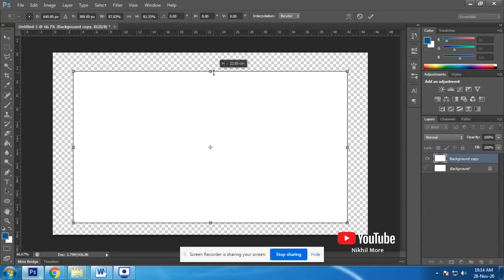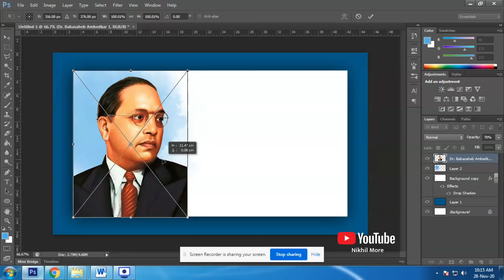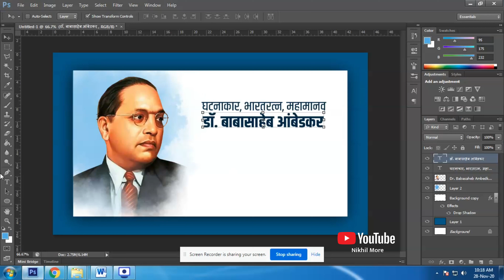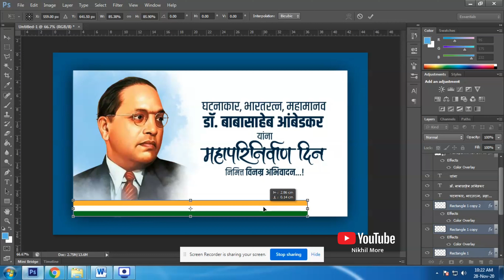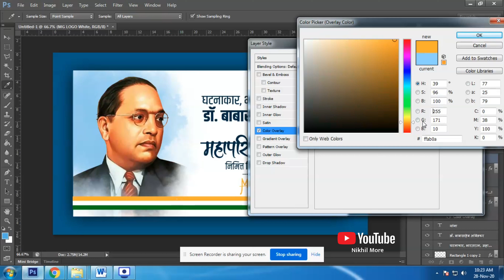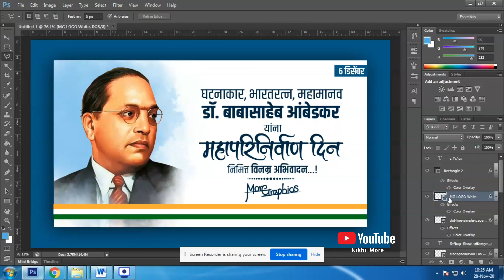डॉ. बाबासाहेब आंबेडकर महापरिनिर्वाण दिन २०२० | मराठी बॅनर| Dr. Babasaheb Ambedkar Mahaparinirvan Din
घटनाकार, महामानव, भारतरत्न डॉ. बाबासाहेब आंबेडकर महापरिनिर्वाण दिन २०२० | मराठी बॅनर | Dr. Babasaheb Ambedkar Mahaparinirvan Din 2020 | Marathi Banner

➤ 𝐃𝐞𝐬𝐢𝐠𝐧𝐞𝐫 𝐀𝐧𝐝 𝐎𝐰𝐧𝐞𝐫 𝐨𝐟 "𝐌𝐨𝐫𝐞 𝐆𝐫𝐚𝐩𝐡𝐢𝐜𝐬"
➤ 𝐕𝐢𝐝𝐞𝐨 𝐄𝐝𝐢𝐭𝐢𝐧𝐠 𝐛𝐲 "𝐌𝐨𝐫𝐞 𝐆𝐫𝐚𝐩𝐡𝐢𝐜𝐬"
➤ 𝐂𝐚𝐥𝐥𝐢𝐠𝐫𝐚𝐩𝐡𝐲 𝐀𝐧𝐝 𝐃𝐞𝐬𝐢𝐠𝐧𝐢𝐧𝐠 𝐛𝐲 "𝐍𝐢𝐤𝐡𝐢𝐥 𝐌𝐨𝐫𝐞" 𝐂𝐨𝐧𝐜𝐞𝐩𝐭𝐬 𝐀𝐧𝐝 𝐅𝐭 "𝐍𝐢𝐤𝐡𝐢𝐥 𝐌𝐨𝐫𝐞"

➤ माझ्याशी 𝐏𝐞𝐫𝐬𝐨𝐧𝐚𝐥 𝐂𝐨𝐧𝐭𝐚𝐜𝐭 करण्यासाठी मला 𝐅𝐚𝐜𝐞𝐛𝐨𝐨𝐤 आणि 𝐈𝐧𝐬𝐭𝐚𝐠𝐫𝐚𝐦 वर 𝐅𝐨𝐥𝐥𝐨𝐰 करा.
खाली दिलेल्या लिंक वर क्लिक करून तुम्ही मला 𝐅𝐚𝐜𝐞𝐛𝐨𝐨𝐤 आणि 𝐈𝐧𝐬𝐭𝐚𝐠𝐫𝐚𝐦 वर 𝐅𝐨𝐥𝐥𝐨𝐰 करू शकता.

             ◇──𝐒𝐩𝐞𝐜𝐢𝐚𝐥 𝐓𝐡𝐚𝐧𝐤𝐬──◇

                ◇──𝐌𝐔𝐒𝐈𝐂──◇